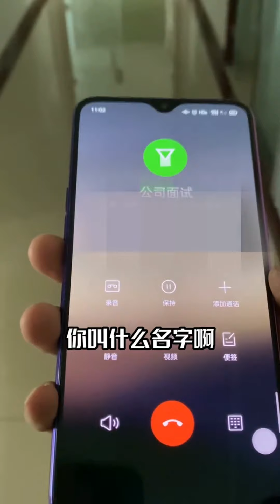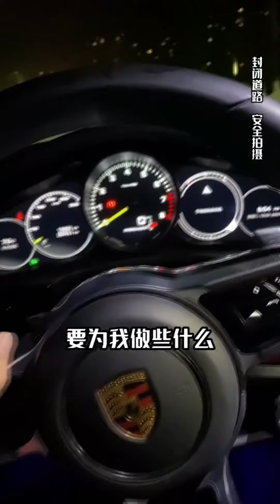【抖音-裴远】EP-5 这一站的相遇，是为了下一站的故事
0:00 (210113) - 有一束光，照进了深渊.
2:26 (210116) - 如果我说这只是意外，你们相信吗？
5:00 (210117) - 这次的我又盯着背影看了好久.